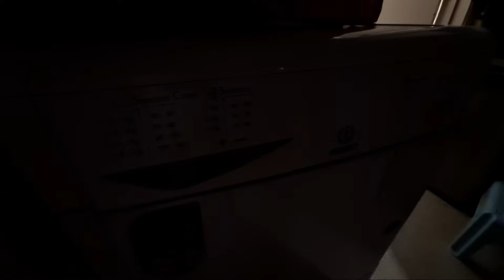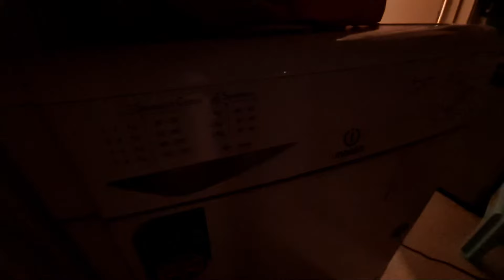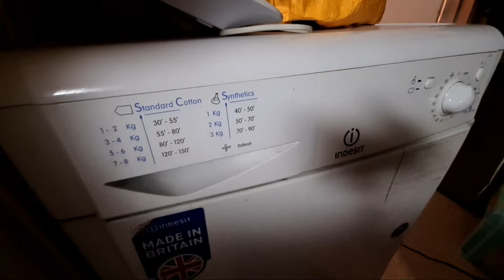Highlight 17:50 – 22:50 from Indesit IDC8T3 8KG Condenser Tumble Dryer Full Cycle